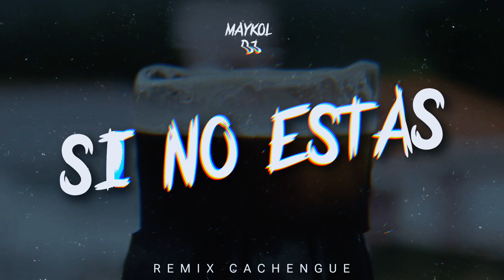SI NO ESTAS REMIX 🔥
DECSARGA EN ALTA CALIDAD WAV